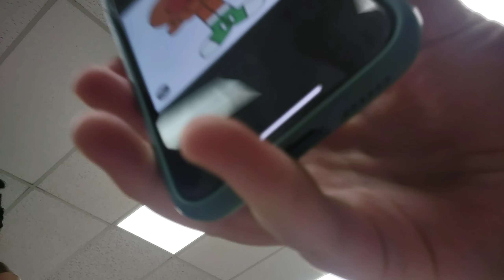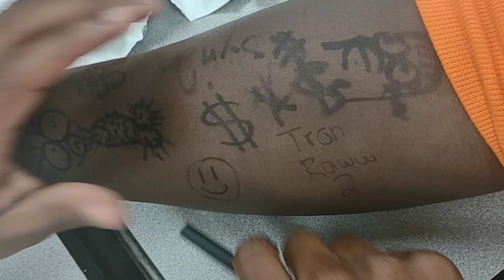Guess the Character. Draw your Tattoo!